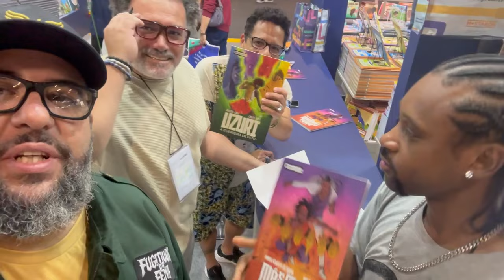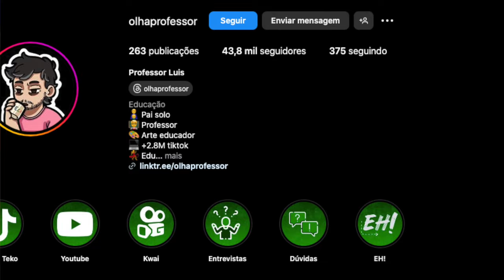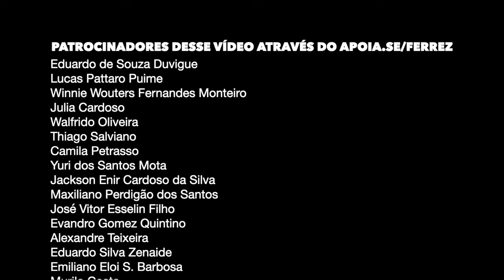Meu dia na Bienal do Livro de SP